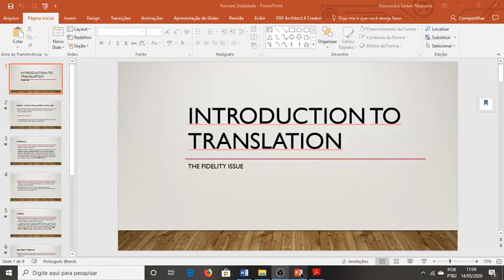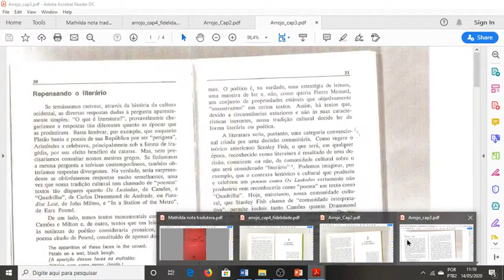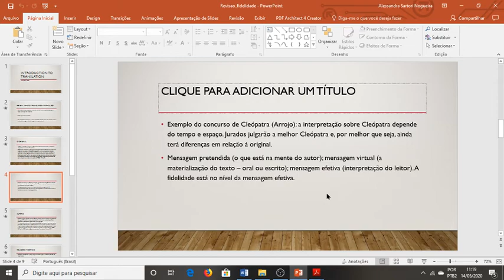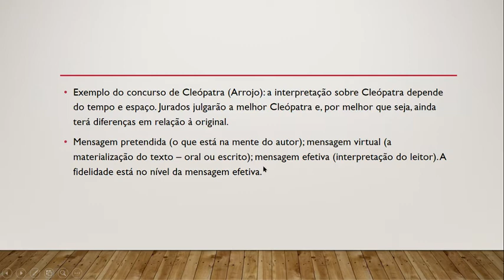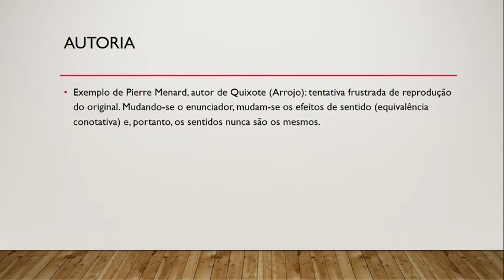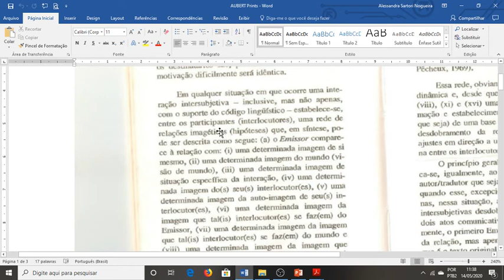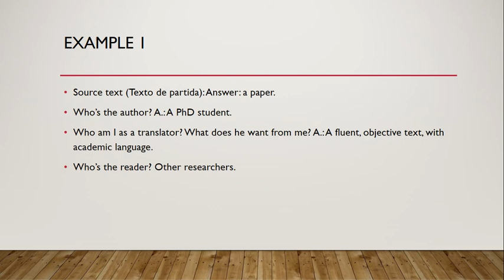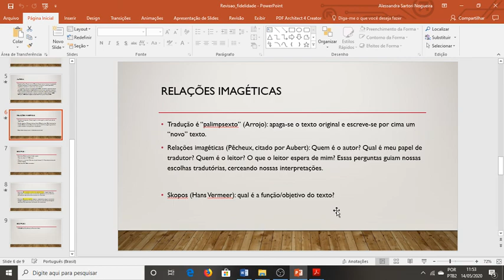Introduction to Translation: Fidelity class 3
Aula do dia 12/05/2020, disciplina Introdução à Tradução, turma de Letras - Inglês - Tradução e Interpretação, da UNIMEP.